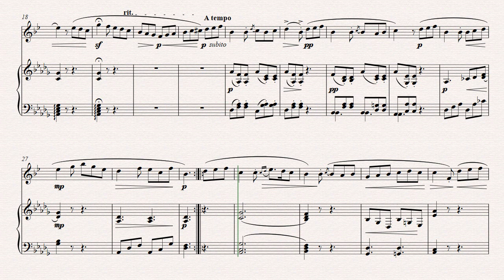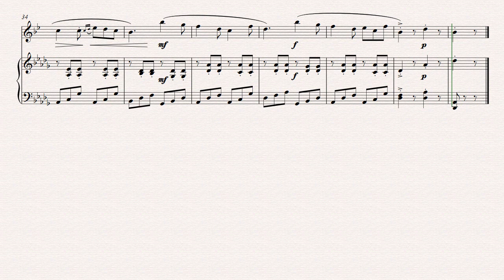Beethoven, Romance, Saxophone tempou rar